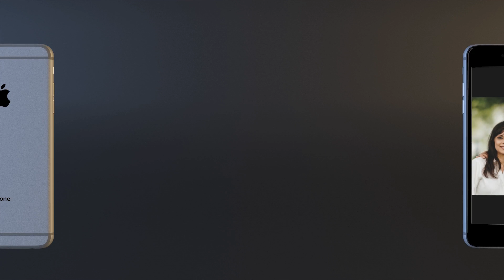Episode 3, Dr. Daniel E. Bohler, "What's Coming next." End of 2021 (Recorded Years ago)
Dr. Daniel E. Bohler,  "What's Coming next."
Learn how easy it is to Heal the Sick in Jesus' Name and the power of the Holy Spirit.

How can I give my tithes and offerings, support, or partner with David and Joanna
Online: VirtualChurchMedia.com/give
Check: Payable to Virtual Church Media, 1835 Newport Blvd, Building A-109, #333,